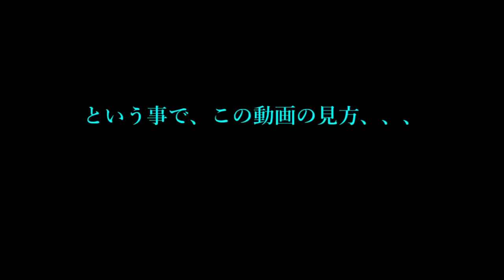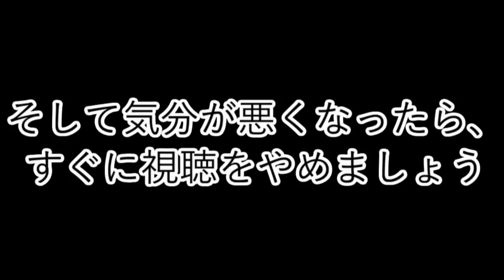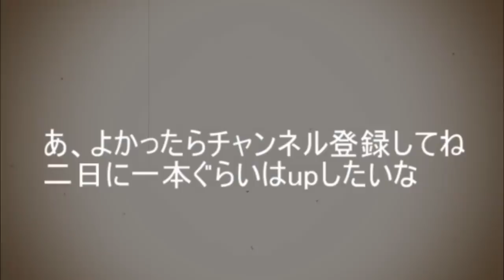皆様に素晴らしさを伝えたいんだぁぁぁぁぁぁぁぁぁぁ( ;∀;)【初期バカゲー総集編#1】